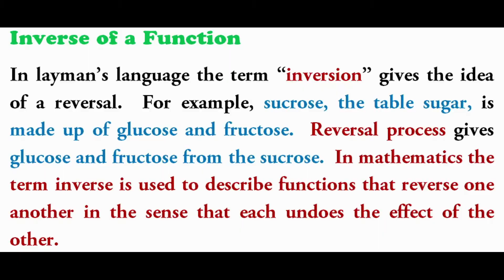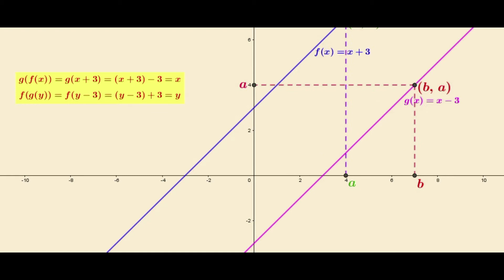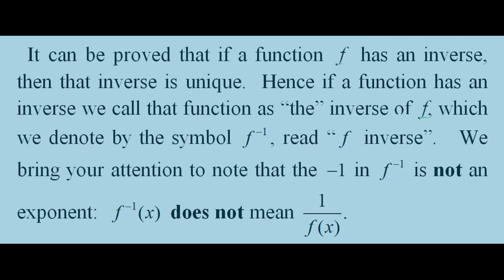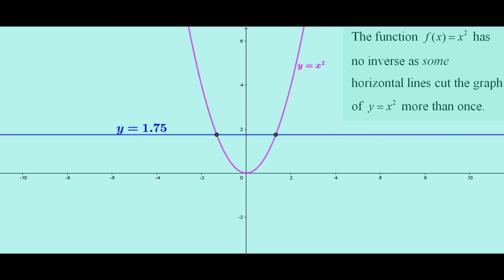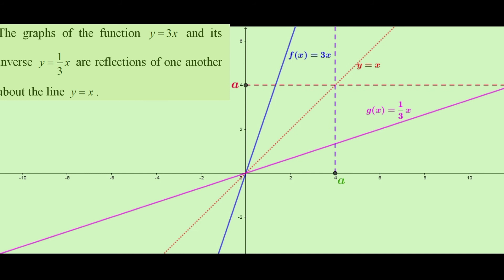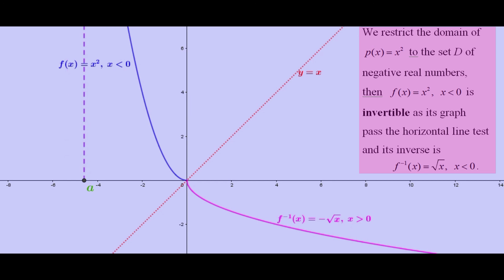GRAPHS of FUNCTIONS and INVERSES